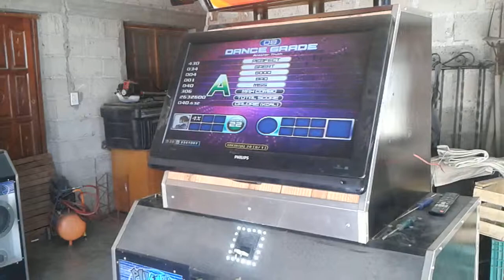Lau - Another Truth Double Lvl22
Lau jugando Another Truth Double Lvl22.